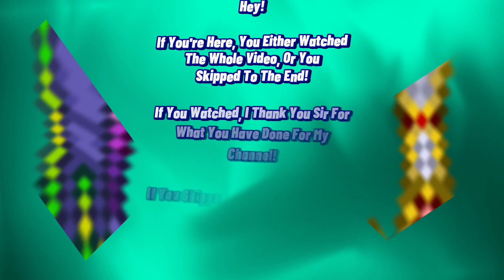Playing Fortnite Another Time! - (PLEASE LET ME WIN!!!)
Hello! As you know, I am Draco.

Yes Fortnite.